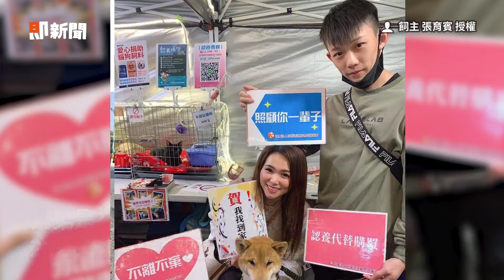家裡忙裝潢！柴犬翻肚躺地化身「一坨路霸」｜寵物動物｜狗｜看新聞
☑影片授權：飼主 張育賓